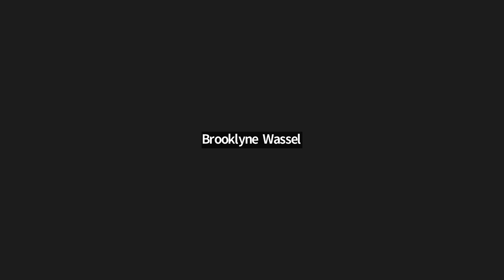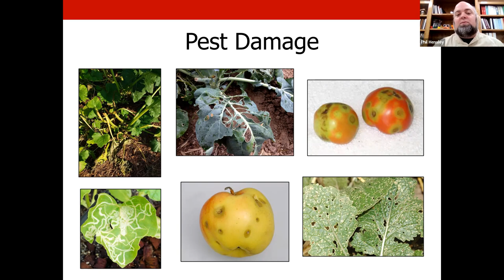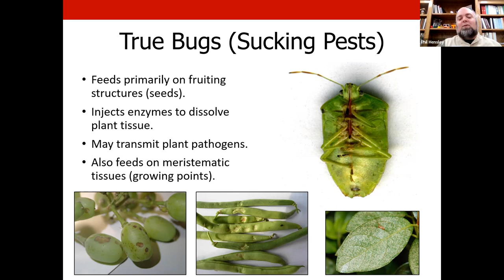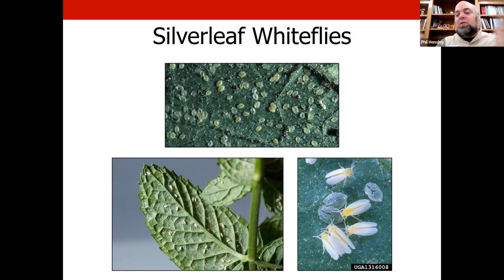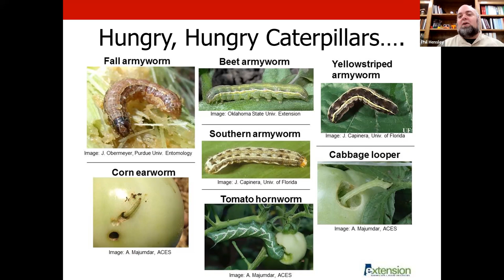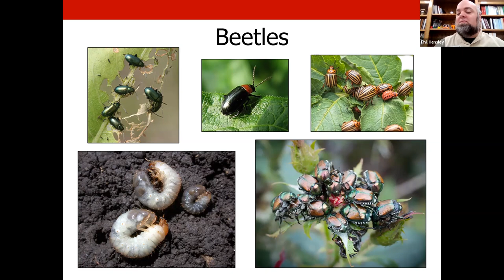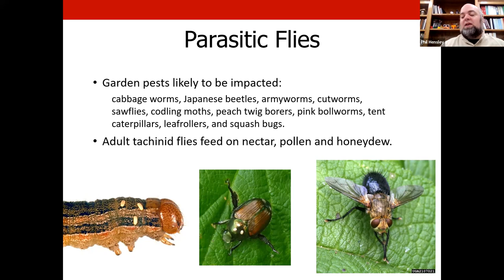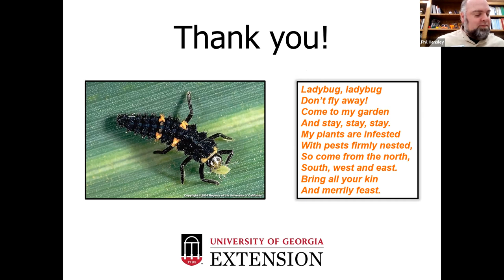Lunch and Learn: Good Bug, Bad Bug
UGA Cooperative Extension Agent Philip Hensley shared some of the common insect friends and foes of the garden in efforts to improve entomological literacy.